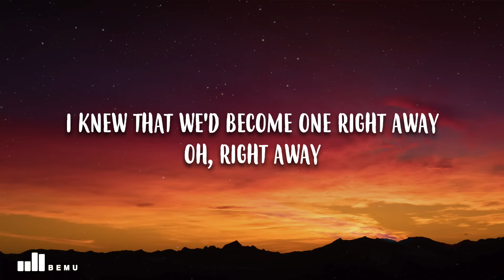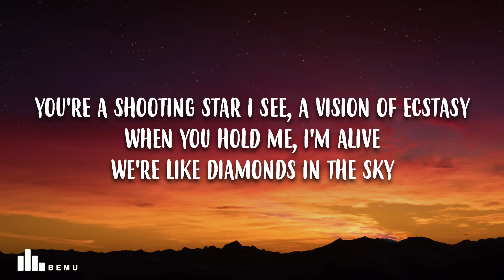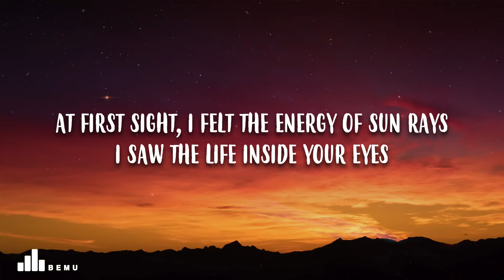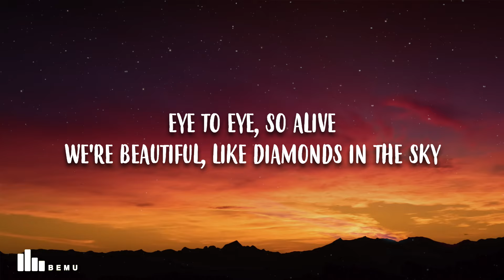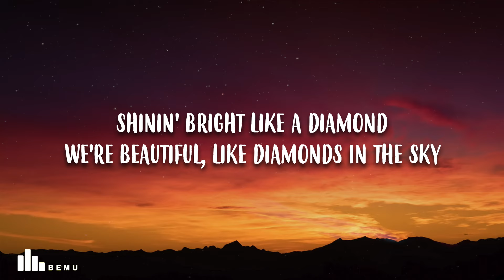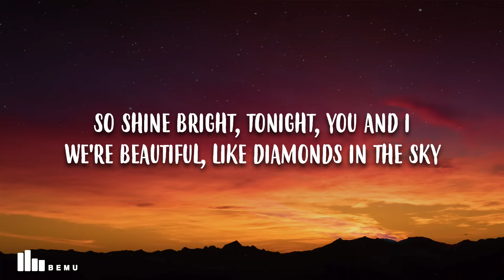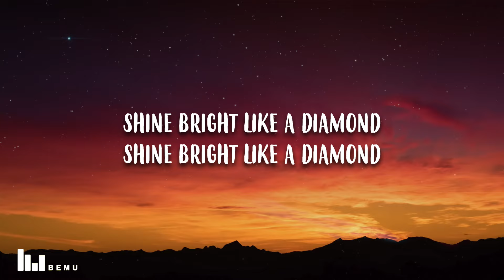Rihanna - Diamonds (Lyrics)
Rihanna - Diamonds

🎤 Song Lyrics: Rihanna - Diamonds